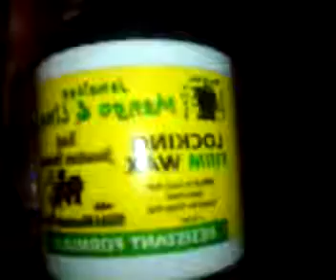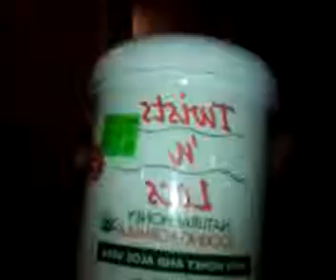1 wk loc'd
my 2 strand twist oh by the way i dnt use the ic gel anymore but i do love that product